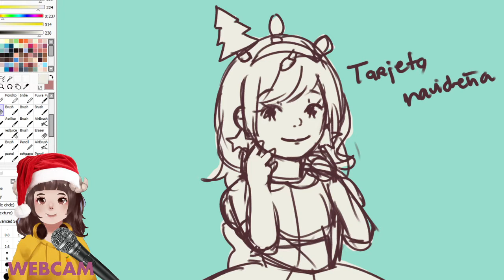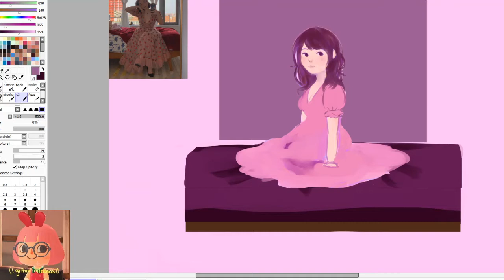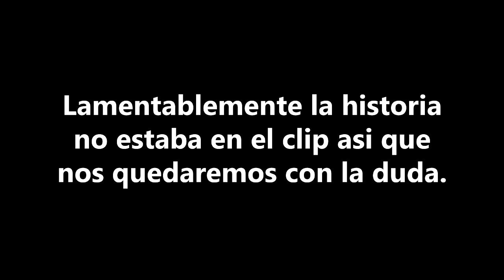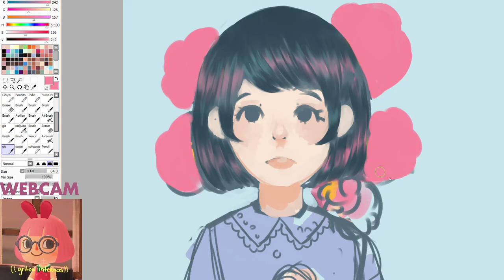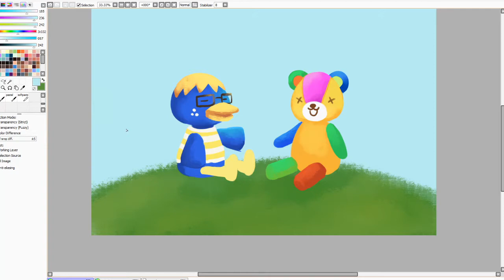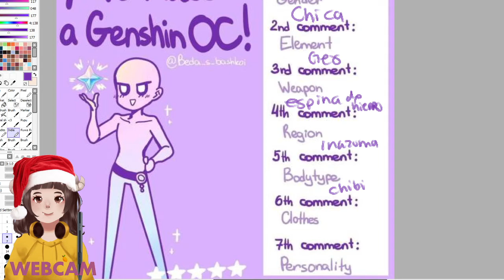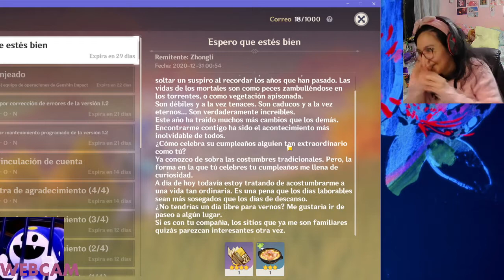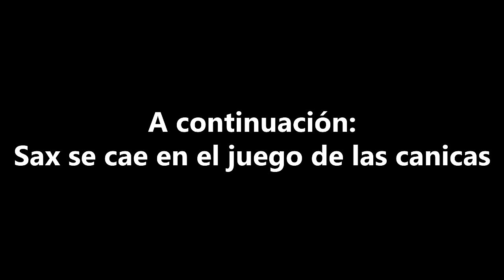Los mejores clips de Pruyi 2020/2021